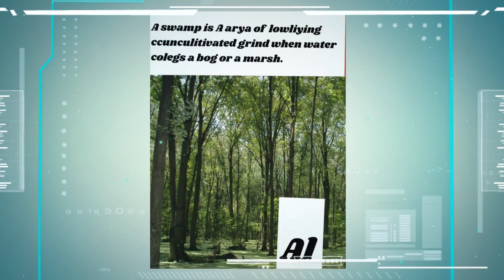Hoover 201 Arush swamp